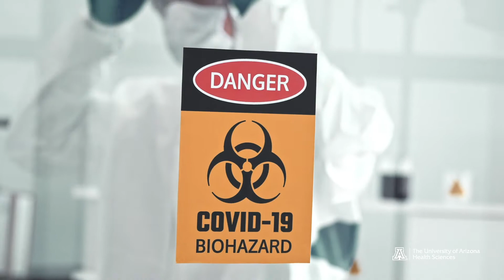Expert Insights: How is the hygiene hypothesis affected by COVID-19?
Fernando Martinez, MD, director of the Asthma & Airway Disease Research Center and professor of Pediatrics at UArizona College of Medicine – Tucson, explains what the hygiene hypothesis is and talks about how sanitation in the COVID-19 era could be impacting children’s defense against less harmful bacteria.